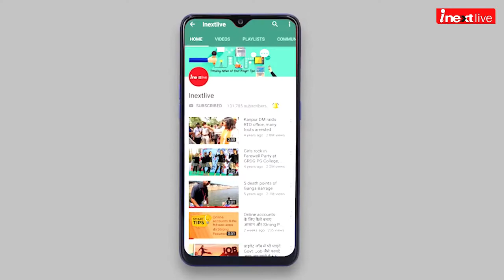Lucknow की सड़कों पर नजर आयी Dainik Jagran inext Bikeathon 2021 की धूम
Dainik Jagran inext Bikeathon Season 13 in Lucknow - लखनऊ में फन और फिटनेस के एनुअल फेस्टिवल बाइकथॉन 2021 में सैकड़ों लोगों ने जमकर चलाई साइकिल और की मस्‍ती। साथ ही जीते इनाम और रॉकिंग परफॉर्मेंस का लिया आनंद।

Chapters:
00:00 - Bikeathon Season 13 in Lucknow
00:36 - Cycle Rally Flag Off